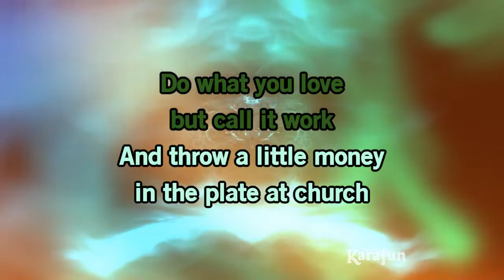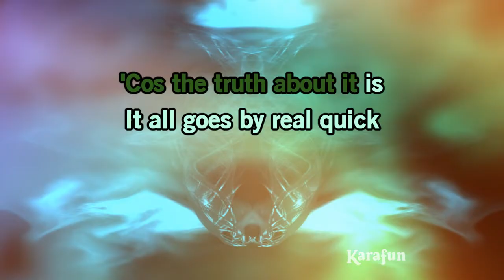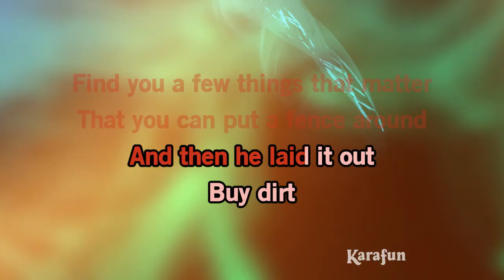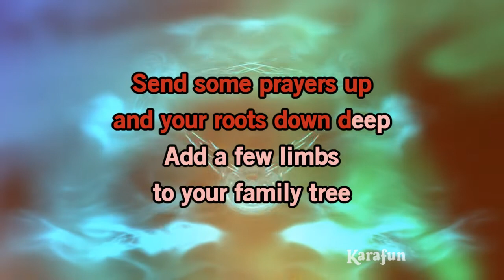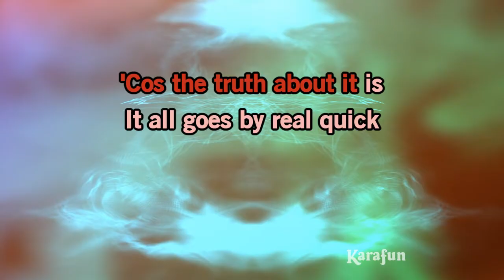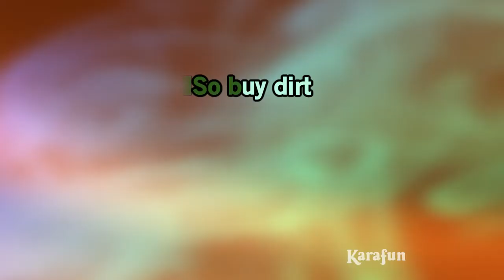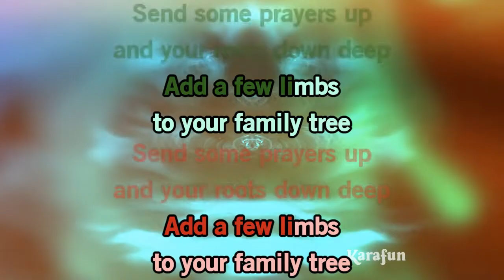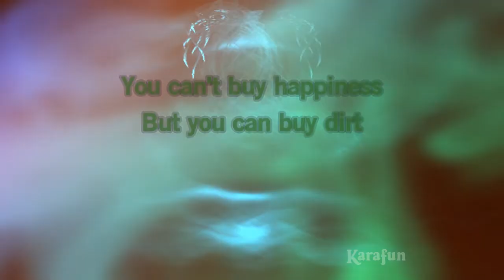Buy Dirt - Jordan Davis & Luke Bryan | Karaoke Version | KaraFun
ℹ️ This version contains a low volume vocal guide to help you learn the song. The karaoke version without the vocal guide is available This recording is a cover of Buy Dirt as made famous by Jordan Davis & Luke Bryan. This version is not the original version, and is not performed by Jordan Davis & Luke Bryan. This instrumental/playback version contains a vocal guide, the lyrics and backing vocals.